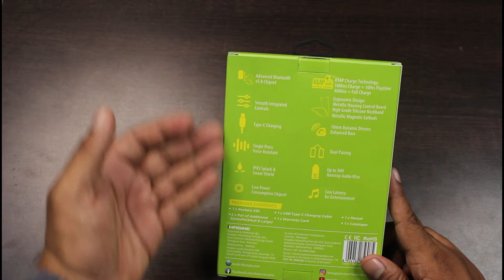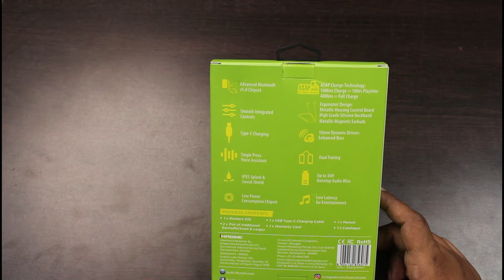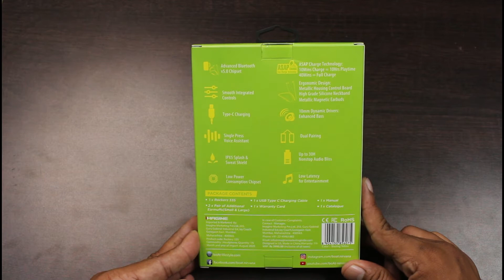boAt ROCKERZ 335 Bluetooth neckband under RS. 1,999/- | With 🔥🔥🔥 Monster battery Back up | Buy it ??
The built quality of the neckband is great they have used metal casing and the neck part is also double-coated in silicon layer as it gives more durability. Earbuds design is generic they have hooks which give more support and the top portion is also metallic for a premium finish.
There are three buttons on the right side but the special thing is they are not like every other power button is separated from the volume keys which makes it easy to identify the buttons.
The sound quality is also amazing on the average volume of 60-70% the treble was sharp and clear but as soon as we increase the volume of the neckbands the highs tend to hurt the ears and the overall experience is also ruined by that. The bass of the neckband was also not impressive it didn’t has any depth ness which made the overall music experience bad.
We can easily recommend this for gaming as they have no latency issue and the 3D surround effect is also perfect you can also check the latency test for better understanding.
Call quality is top-notch when we were testing them the person on the other side didn’t find any problem and they also told that it doesn’t feel like you are talking on Bluetooth device as they thought we were on our smartphone you can still check the microphone test for better understanding of the device.
In the end, they come at the price 1999Rs where it offers Bluetooth 5.0, dual pairing,10mm dynamic driver, IPX 5 rating, and the special feature is the battery life it has 150 MAh battery and boat claims that it can go up to 30hrs of total music playback time but we are not sure about it as we had them for one whole day and they had no issues with battery life it also has ASAP charging technology which can charge this device in 40mins and 10mins of charging can give you 10hrs of music playback time.
Overall they have great built and decent sound quality and a hell of battery life but they are a bit high priced in our review, you can check them out by clicking the link below.

Gear Used :-
Digitek Ringlight
Digitek Ringlight Stand 9ft.
Boya by-m1Lavalier Microphone
Boya by-mm1 Shotgun microphone
And Do not forget to Hit a bell Icon.